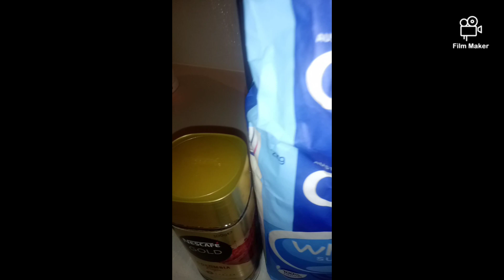Making Dalgona Coffee using Frother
Hi guys, I've decided to try this new hype since I've been liking coffee lately thanks to BTS RM for always being my inspiration. Love! But since I'm too tired to whip up the coffee using hands, I thought of using frother. Here's how it turned out..